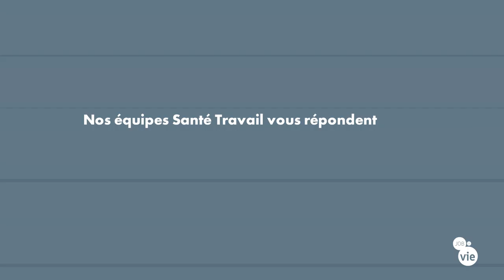Addictions : privilégier l'information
Pour lutter contre les addictions il faut privilégier l’information.
Le Dr Damien Duquesne, Addictologue en Santé Travail, nous explique les éléments à mettre en place en entreprise.